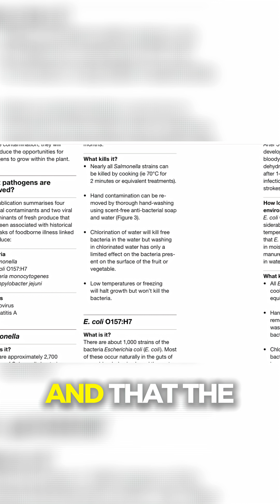Plastic Packaging: Cleaner Food? Think Again!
Does wrapping produce in plastic actually increase **food safety** or is it just contributing to **plastic pollution**? Here's the answer!